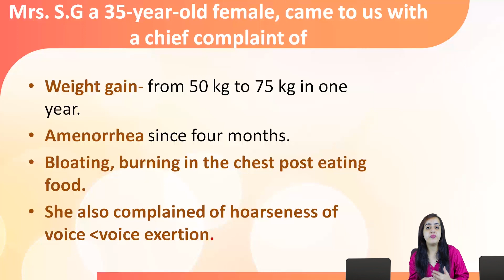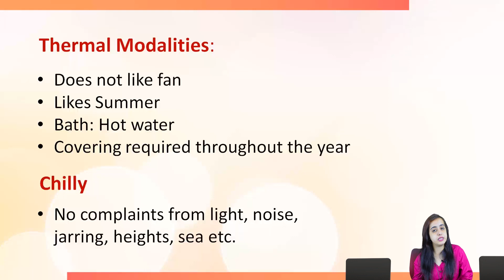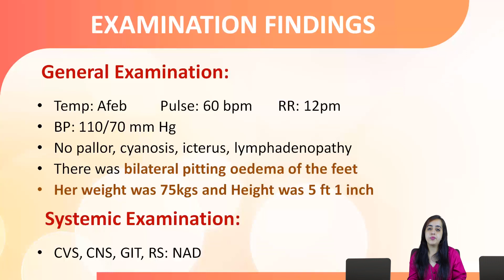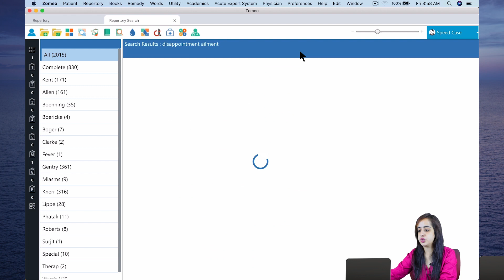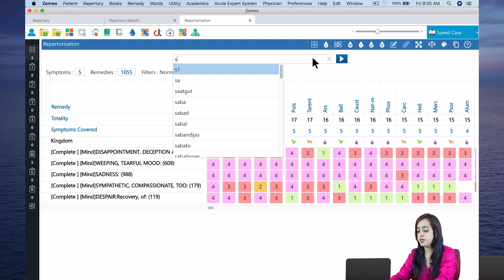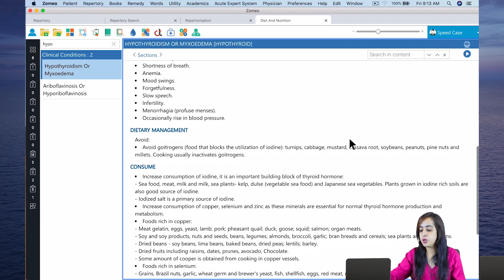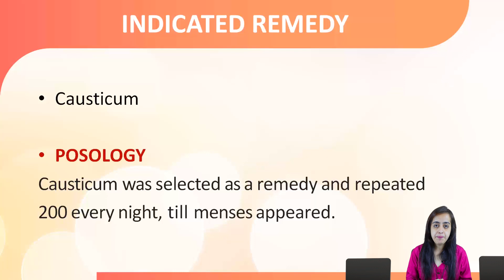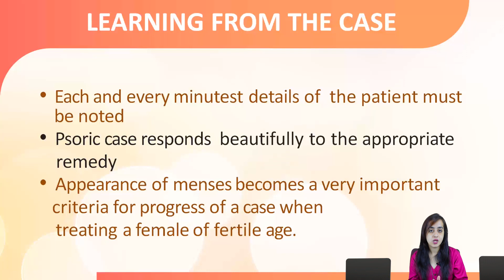Zomeo Homeopathy Software Case of Hypothyroidism Zomeo Classroom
Hypothyroidism is a clinical condition in which the thyroid gland is unable to produce enough thyroid hormone. Since the main purpose of thyroid hormones is to "regulate the body's metabolism," so it is obvious that people with this condition will have symptoms associated with a slow metabolism.

Enroll free to ZOMEO CLASSROOM - our weekly case discussion using Zomeo Homeopathy Software.